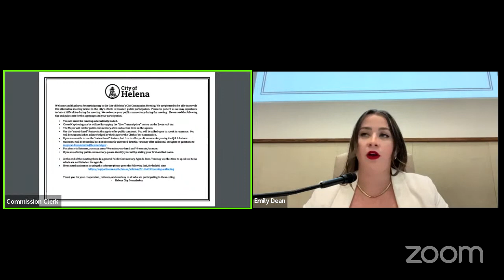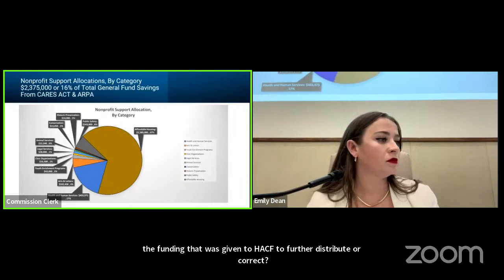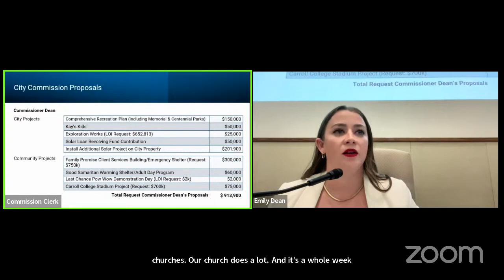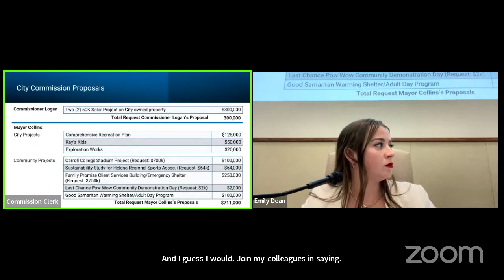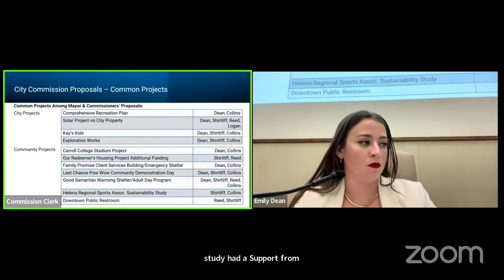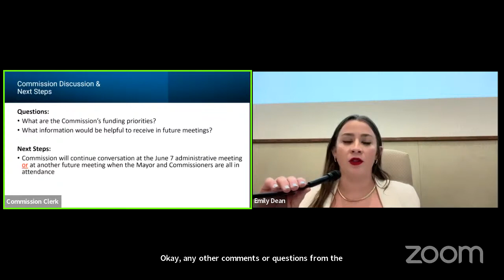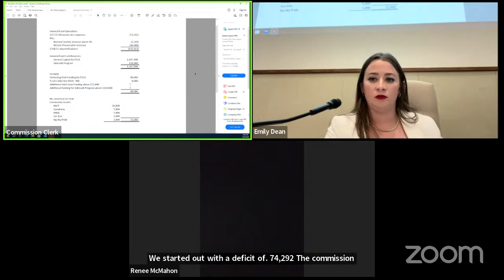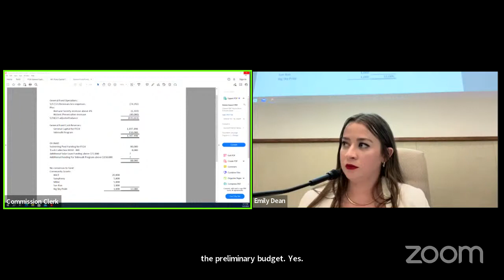City Commission Special Work Session - May 25, 2023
This forum is intended as an additional viewing opportunity for this public meeting. If you would like to submit comment as part of the record for consideration by the Commission, please send your thoughts directly to the Mayor and Commission. You can find their email addresses at the following
The City of Helena does not discriminate against any views, but staff reserve the right to delete any of the following:
• violent, obscene, profane, hateful, or racist comments
• comments that threaten or defame any person or organization
• solicitations, advertisements, or endorsements of any financial, commercial or non-governmental agency
• comments that suggest or encourage illegal activity
• multiple successive off-topic posts by a single user
• repetitive posts copied and pasted by multiple users
Any comments submitted to this page and its list of fans are public records subject to disclosure pursuant to: